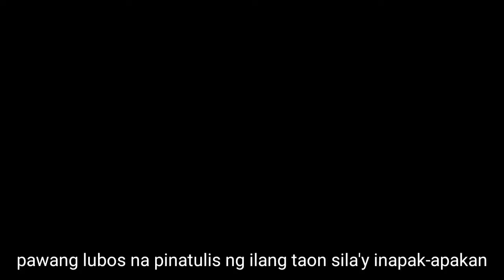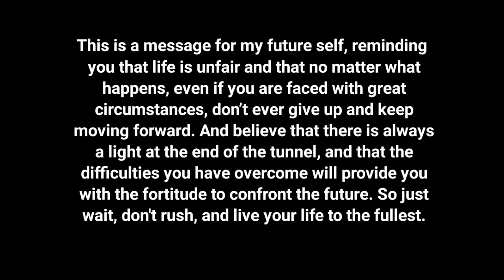Kalsada by Philip Cortez | short film Activity in UTS, future self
Sricpt is made by: Chloe
Filmed by: Eboy